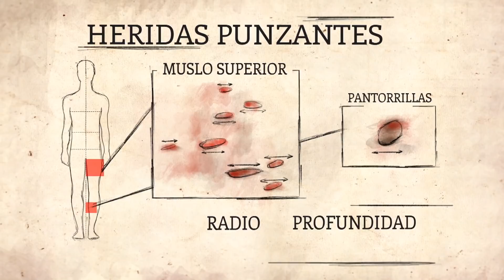Investigación de ataques animales mortales | Leyendas Salvajes | Animal Planet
Una serie de ataques fatales en Pantanal en Brasil atrae a la dupla. Con la ayuda de un trabajador de la zona, inician su investigación para descubrir qué animal fue responsable de las muertes.